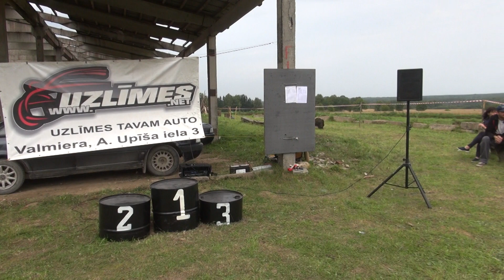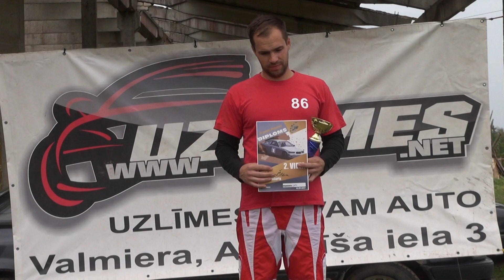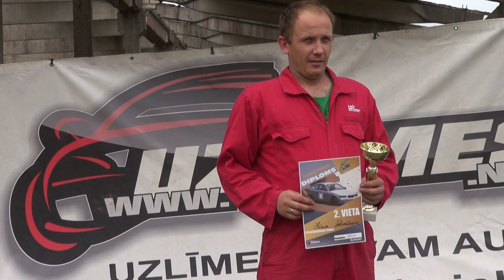Livonia autokross 2017 09 10. 10.Dravnieku posms,apbalvošana,autasustamine